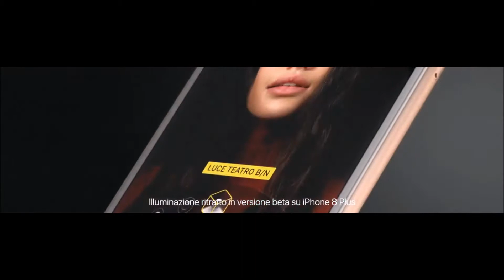RECENSIONE IPHONE 8 & 8 PLUS